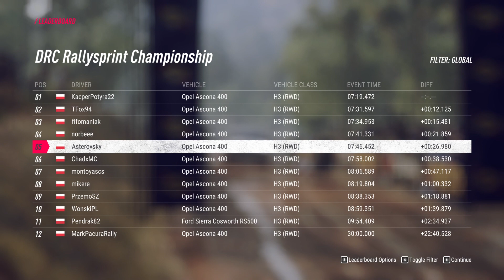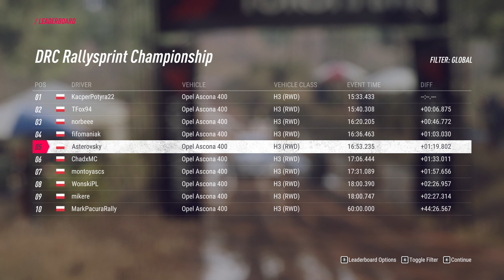#3 | DR 2.0 RALLYSPRINT | AUSTRALIA | S1R3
★ DR 2.0 RALLYSPRINT | AUSTRALIA | S1R3
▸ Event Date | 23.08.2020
▸ Final Result | 6. Overall

▸ 00:00 | Start
▸ 01:20 | Shakedown
▸ 06:50 | SS1 Noorinbee Ridge Ascent
▸ 11:50 | SS2 Noorinbee Ridge Descent
▸ 16:45 | SS3 Taylor Farm Sprint
▸ 23:05 | SS4 Bondi Forest
▸ 28:30 | SS5 Yambulla Mountain Descent
▸ 34:20 | SS6 Yambulla Mountain Ascent

▸ DiRT Rally 2.0 | Opel Ascona 400
▸ Thrustmaster T300 | Addon Ferrari Alcantara
▸ T3PA | Brake Mod